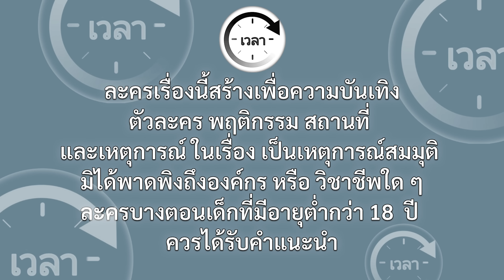เพื่อนเนรคุณ!!